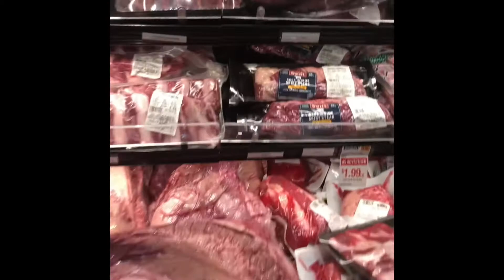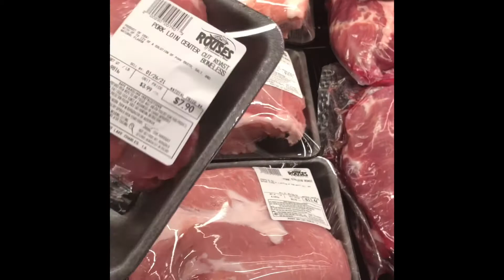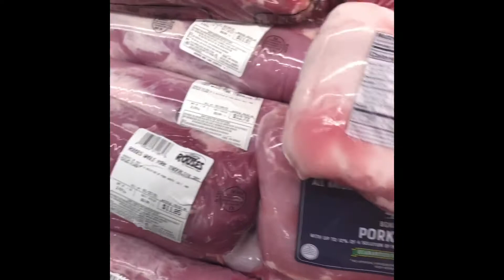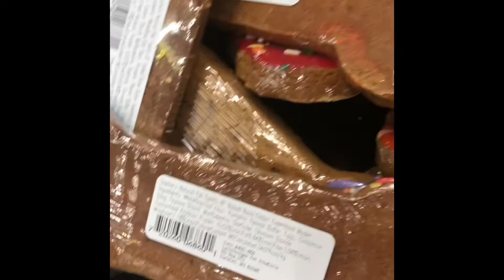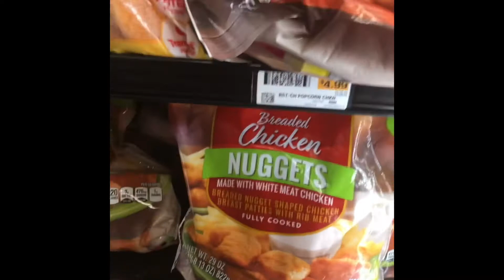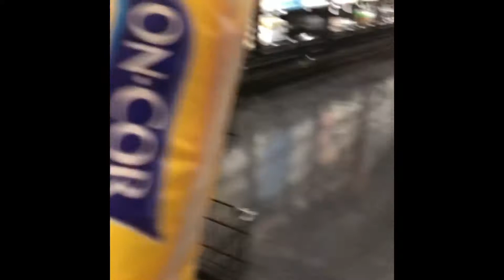first time namin maggrocery sa rouses market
daming seafood at fresh pa